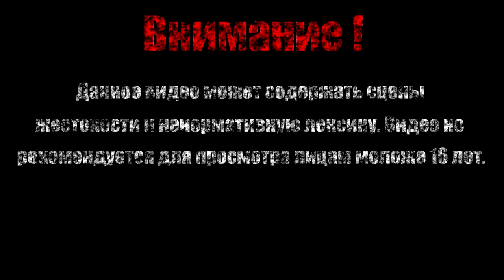МАСТЕР ДУШ【Hollow Knight】#12